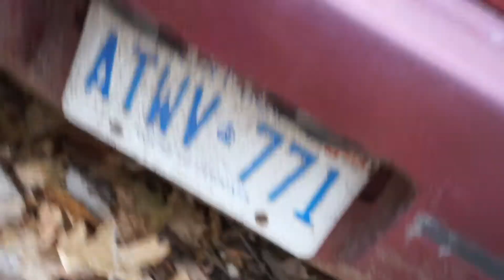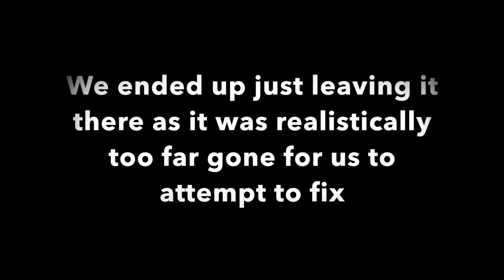abandoned $500 nissan 240sx fail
in this video we try to take home a Nissan 240sx for 500 dollars but it ends up being really rusty and we decide the project is not for us